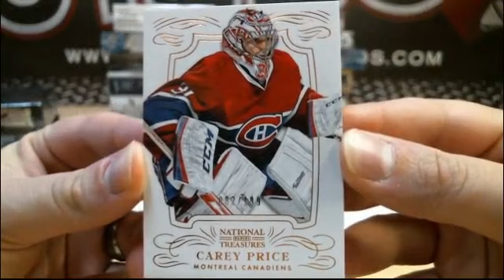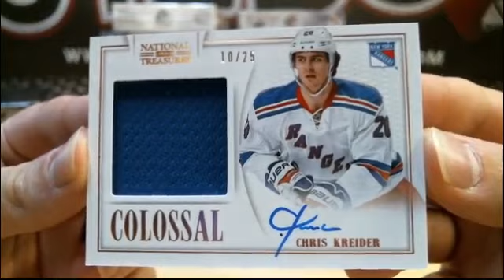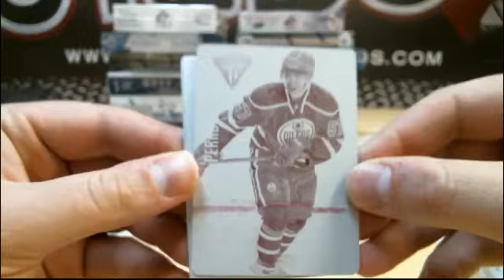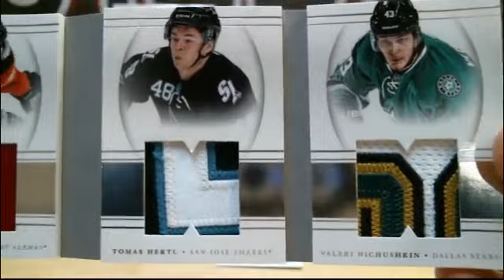Outoftheboxbreaks Personal Box of NT for RyanN